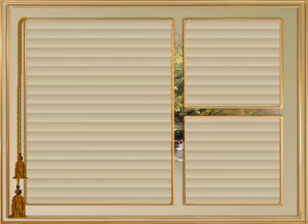Ciechocinek-A.Chrola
Jak cudowny sen pojawiłaś się
Chociaż to był dzień, zwykły letni dzień.
Nie myślałaś ty, nie myślałem ja
Że przygoda ta choć szalona tak
Coś nam więcej da.

Ciechocinek już dziś połączył nas
Zostawiłaś gdzieś przecież wiem miliony spraw
I powrócisz tam chociaż serce łka
Bo los tak chce, a z nim tak nierówna gra.

Znowu włączasz się w zdarzeń zwykły nurt
Dni zamieniasz swe w detal albo hurt
Tańczą rzędy zer w myśl muzyki twej
Dzieciom dajesz swym papierowe sny
Rodem z U S A.